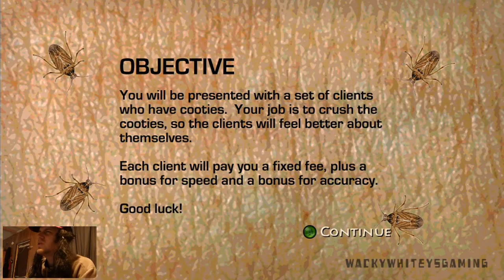Cootie Crusher - Indie Gaming (March 2013)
This is a trial version of Cootie Crushers in the indie marketplace on Xbox Live.